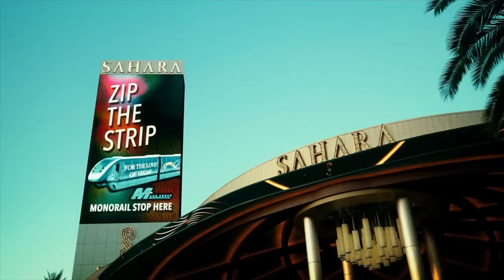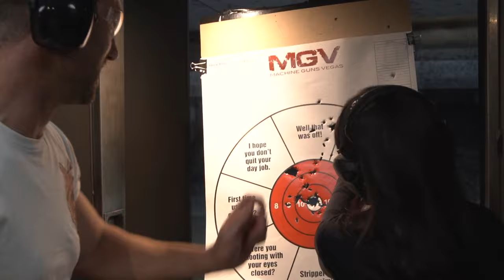DRAG RACING, MENTAL BUILDS & GUNS - SEMA LAS VEGAS 2023 VLOG 1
Welcome to the ultimate SEMA 2023 Las Vegas experience! 🏁 Get ready for a wild ride through the world's most electrifying automotive event. From high-octane drag racing to mind-blowing car builds and some unexpected surprises, this is a show you won't want to miss!

🚗💨 SEMA 2023 Drag Racing Action: Watch as powerful machines tear up the strip, competing in heart-pounding drag races that'll leave you on the edge of your seat. We've got the best in the business pushing their vehicles to the limit!

🔥 Crazy Car Builds Unveiled: Explore the wildest, most innovative, and jaw-dropping car builds from SEMA 2023. Whether it's insane customizations, breathtaking paint jobs, or mind-boggling engine mods, we've got it all covered.

We'll be exploring unique exhibits and activities, including firearms displays, for those who appreciate the mechanical artistry in all its forms.

Join us as we provide exclusive coverage of SEMA 2023, showcasing the automotive world's finest, boldest, and most exciting creations.

What's your favorite part of SEMA 2023? Let us know!

Massive Thank you to EBC Brakes for the invite

SUGRCOAT!!